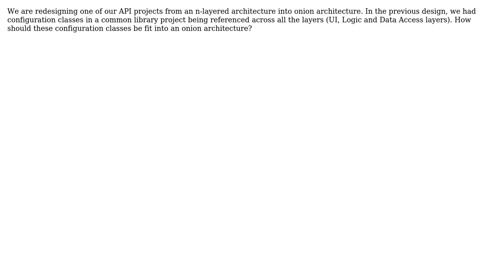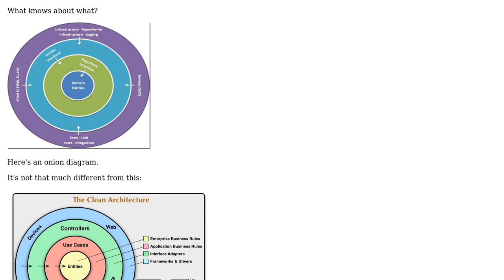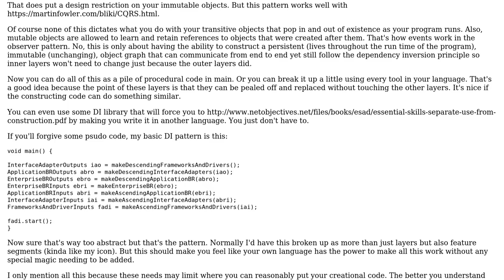Software Engineering: Where should I place configuration classes in Onion Architecture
With thanks & praise to God, and with thanks to the many people who have made this project possible! You are responsible for your own actions.